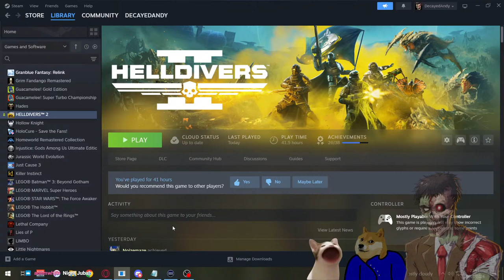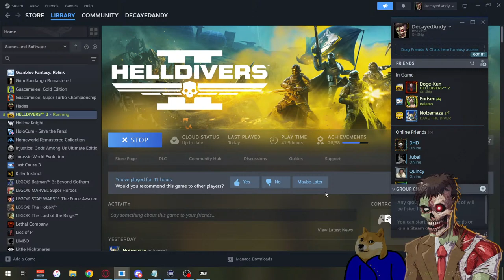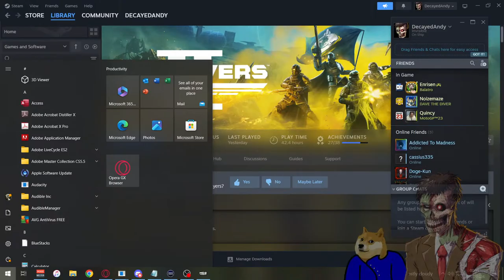[Helldivers 2] Protecc Jubal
That's right the lads gotta fight the robots tonight and we must protect our little cat friend Jubal, im sure him and Daddy will get along tonight...